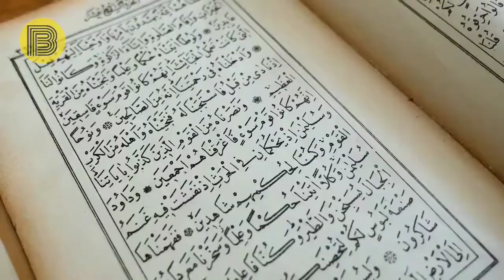दुनिया का सबसे बड़ा परिवार | World 🌍 biggest family | BikuFacts हिंदी